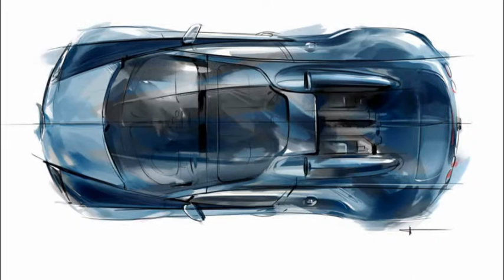Bugatti Veyron Vitesse "Jean-Pierre "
A very special Bugatti Veyron Grand Sport Vitesse Jean-Pierre Wimille Edition is currently up for sale from Seven Car Lounge in Saudi Arabia. As one of just three examples created, the Vitesse Jean-Pierri Wimille is part of the wider ‘Legends’ series of Veyrons which celebrated six key figures in the French automaker’s decorated history.

Seven Car Lounge hasn’t released an asking price for the car nor any mileage details. However, it’s inevitable that the Vitesse has travelled only a few kilometres since being delivered to its original owner last yearAs with all examples, it is painted largely in bright blue across the front and sides while blue tinted carbon fibre is found across the rest of the vehicle’s exterior. It then rolls on a set of tightly spoked silver wheels covering the black brake calipers.The Bugatti Legend “Jean-Pierre Wimille” relates to the successes of the eponymous racing driver who won Bugatti two victories at the 24 Hours of Le Mans in 1937 while driving a Bugatti 57G Tank co-piloted by Robert Benoist, and repeating the feat in 1939, that time supported by Pierre Veyron in a 57C Tank.

The six Bugatti Legends are all based on the Bugatti Veyron 16.4 Grand Sport Vitesse. This super sports car, launched in Spring 2012, is officially the fastest series roadster in the world after achieving 408.84 km/h with the top down in April 2013.